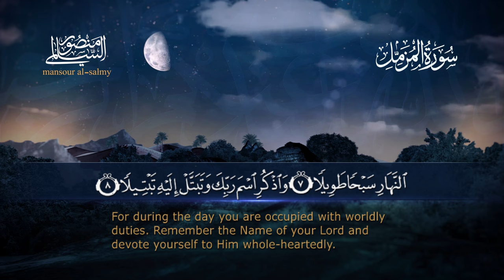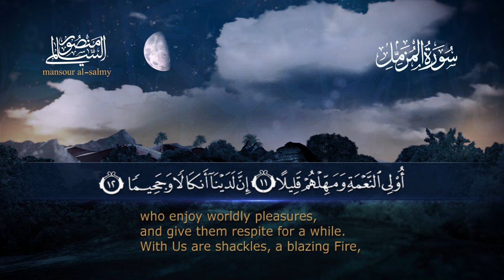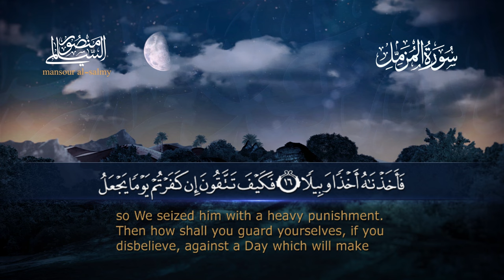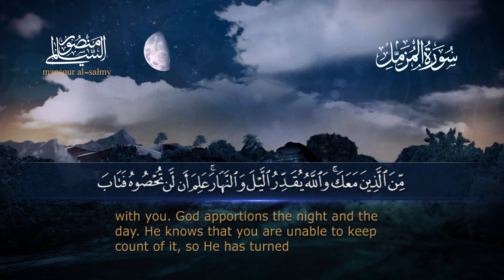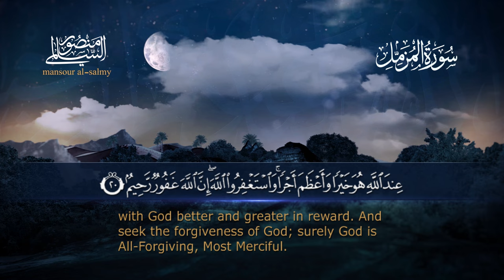سورة المزمل || القارئ منصور السالمي 1444هـ Surah al-Muzammil _ Mansour Al-Salmi